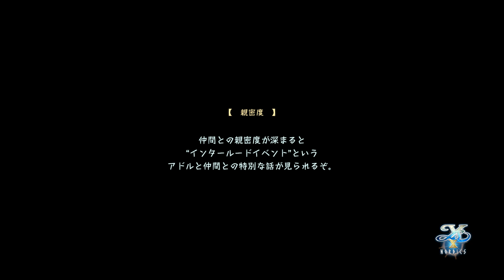イースX NORDICS # 12 テルミナ島 【PC】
海流がぶつかり合うタイラントの流れに入り、敵の艦隊から逃れることに成功しましたが、サンドラス号が航行不能になってしまいました。
たどり着いたテルミナ島は船の墓場になっており、ここでサンドラス号を修復する資材を集めようということになりました。
食材は魚を釣ることにしたようですが、なんか緊迫感がありません。キャラクターたちの言動を見ていると私が思っているより深刻な事態では無い気がしました。
島の宝箱から「グリンブルボード」というBack toな感じの未来型ボードを入手！
これを使えば水面でも空中でも走行できます。
ちょくちょく「情景の島」パートが出てきますが、ストーリー進行が中断するのでテンポが悪い気がします。